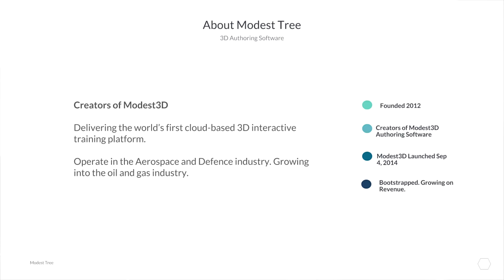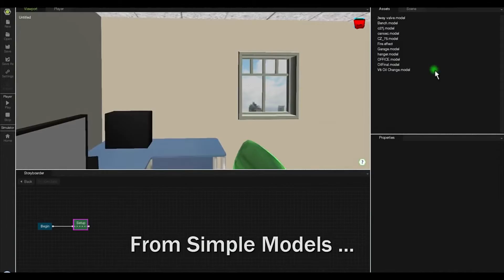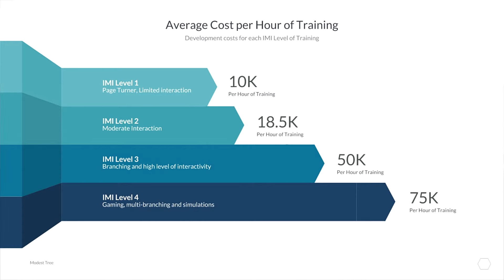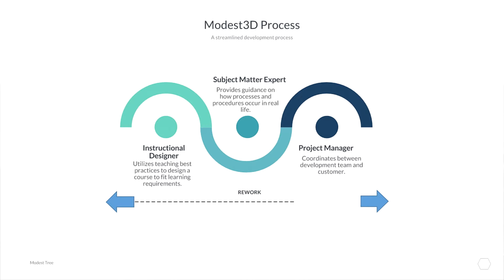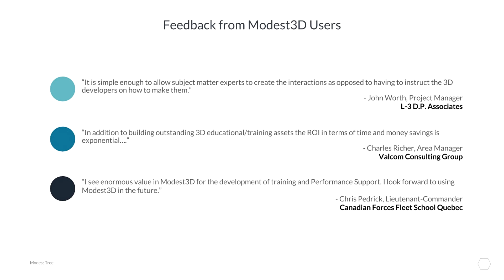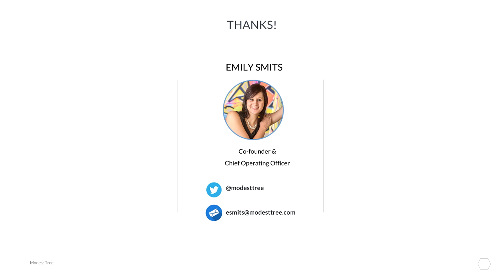Startup Empire - Showcase - Modest Tree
Emily Sannandeji, COO and Co-founder of Modest Tree Media, talks about their product Modest3D and how it will change interactive training.

Startup Empire was presented by Volta Labs in Halifax, Nova Scotia on September 23rd, 2014.